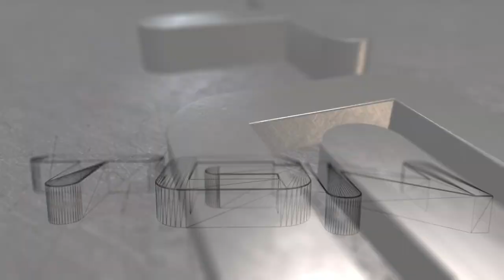Final Fantasy XIV A Realm Reborn Perfect Walkthrough Part 8 - Candlekeep Quay Quests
In this part Ashelia helps the Storm Captain investigate about the suspicious activities of a pirate crew, as well as of course helping other peoples around Candlekeep Quay

This Walkthrough Will Contain:
- All Main Story Quests
- All Quests Including All Leves, Primals and Duengons
- Mastering Every Single Class and Job And best equipment for them
- All In Game Achievements
- Guide for Platinum Trophy

Hey guys, The Class that i'm gonna use for the Main Story Quests will be Arcanist but as i've mentioned i will master all classes. I will not skip dialouges and cutscenes unless by accident, even for the normal quests.